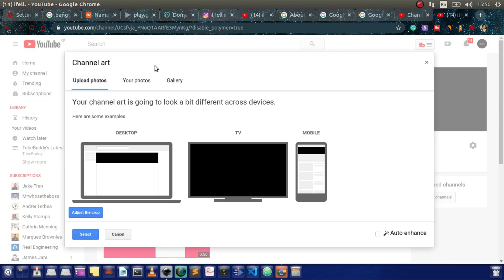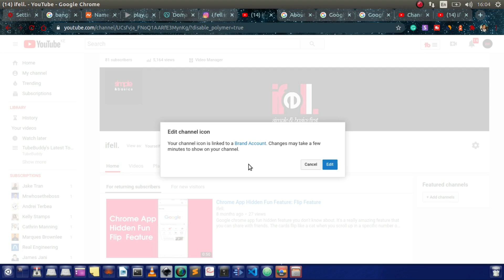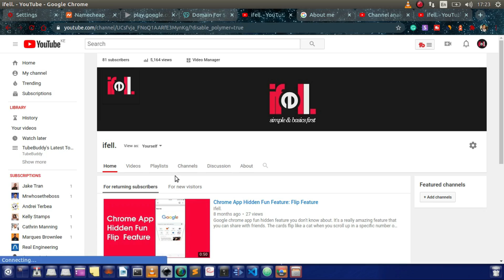Youtube Channel Rebranding: Changing Banner Art and Icon for 2020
It's a new decade 2020 and its time you refresh your youtube channel look 😎 by rebranding your channel. That is your youtube channel banner art as well as your channel Icon. So in this video, I will show you how to completely rebrand your youtube channel from start to finish.
otherwise thank you so much for your time be blessed 😇 have a good one